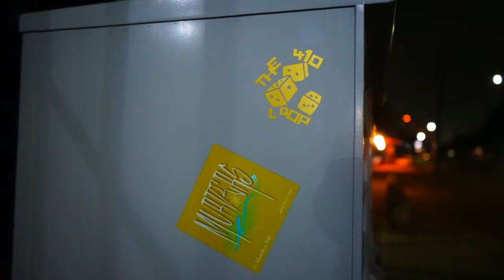410theloop - Drown (Official Music Video)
shot and edited by Viceroy